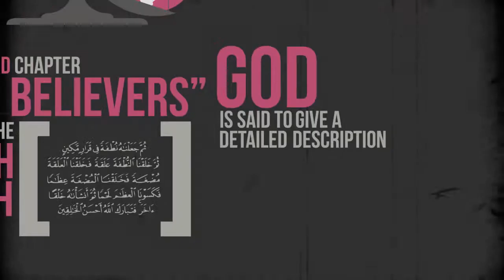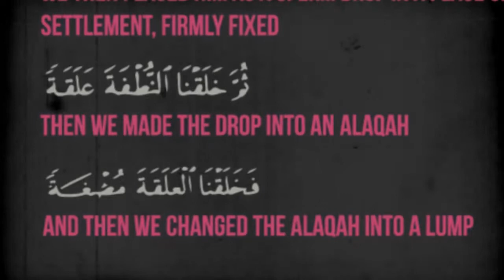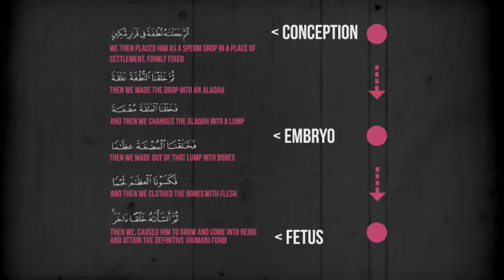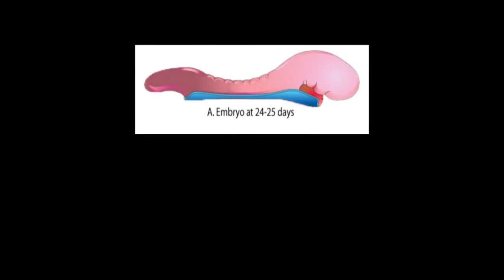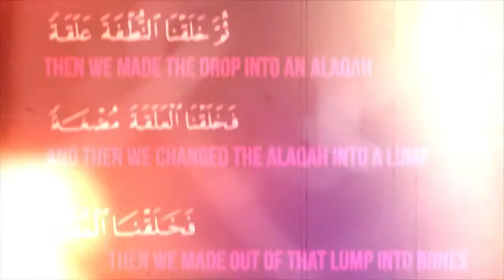EMBRYO = LEECH AMAZING QURAN MIRACLE